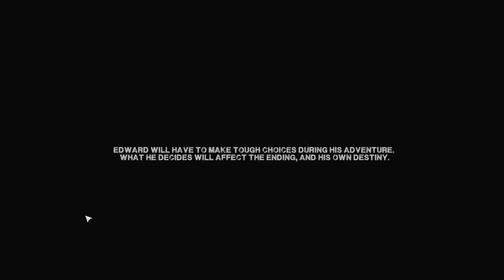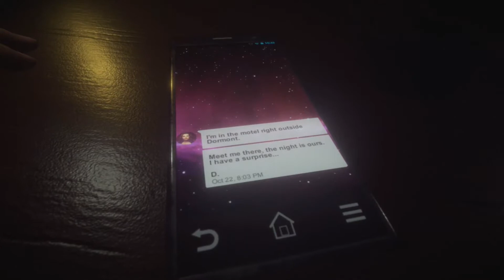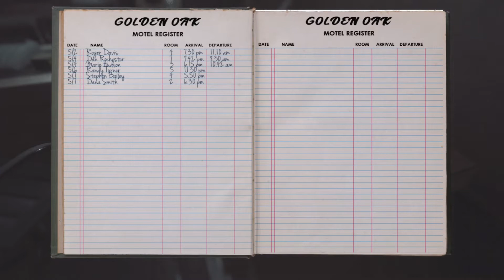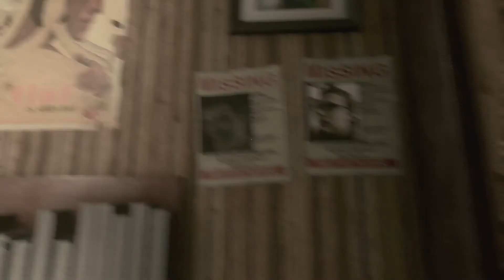Those Who Remain - NEW psychological horror game - Part 1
Edward's got a lot of whiskey on his desk and a gun that would punch a hole in a Rhino's snout. He ain't messing around.

Tony (@Mr_Selfy) gets involved with @MrCamel101 and their latest psychological horror game, Those Who Remain.

Stay out of the darkness. Enter the Upside Down and maybe we'll save Eleven. Or maybe we'll get finger blasted by some shady looking Children Of The Damned Mofos. Maybe.

►► We're now on iTunes!